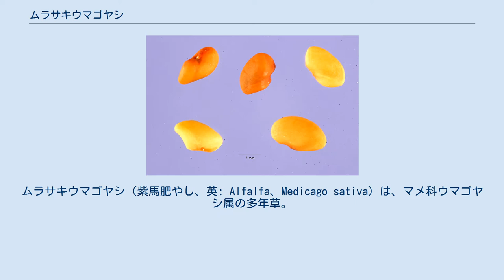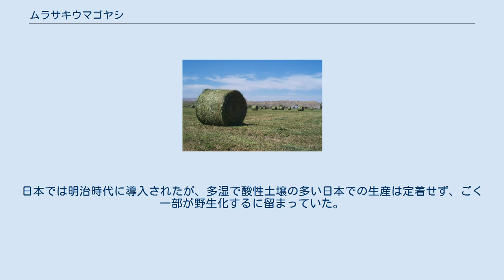ムラサキウマゴヤシ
ムラサキウマゴヤシ（紫馬肥やし、英: Alfalfa、Medicago sativa）は、マメ科ウマゴヤシ属の多年草。
中央アジア原産。
アルファルファ、ルーサンとも呼ばれる。
 頑丈な根株から多数の茎を叢生し、伸びると1m程になる。
夏に濃紫色から白色の蝶形花を付ける。
 種子は硬実種子で、螺旋状に巻いた果実の中にある。
 根が地中5～10mにも達するため、干害に強い。
 牛などに与える牧草として使われるほか、スプラウトの状態でサラダなどに使う。
根が地中5～10mにも達して栄養分を吸い上げることと、根粒菌の共生により、乾燥重量あたりの栄養価は非常に高いが、牛はさほどこの草を好まない。
下記の理由から、日本ではアルファルファ乾燥飼料のほとんどを海外からの輸入に依存している。
 1980年代に日本国内で健康食品として流行したが、ほどなくして下火になる。
しかし最近では加工されサプリメントとして販売されているほか、スプラウトブームで再び注目され始めている。
 研究については、酪農学園大学などで行われている。
日本では明治時代に導入されたが、多湿で酸性土壌の多い日本での生産は定着せず、ごく一部が野生化するに留まっていた。
しかし、近年では北海道の農研機構（農業・食品産業技術総合研究機構）及び雪印種苗により耐病性・耐寒性を持たせた新品種が開発され、栽培が広まっている。
 2007年のアメリカでの生産量は、平均で1acあたり3.35t（1haあたり8.375t）、総量は7,257万tである。